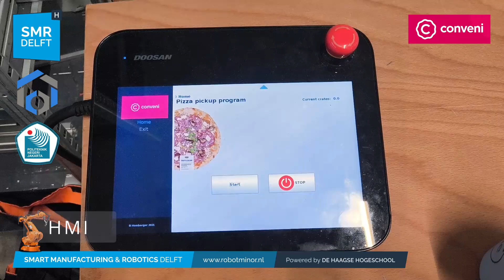Pizza Picking Up Automation | Conveni